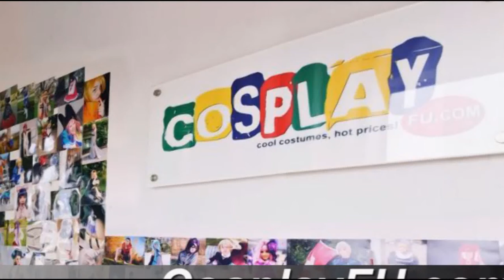Loki Laevatein Costume from Kamigami no Asobi Cosplay